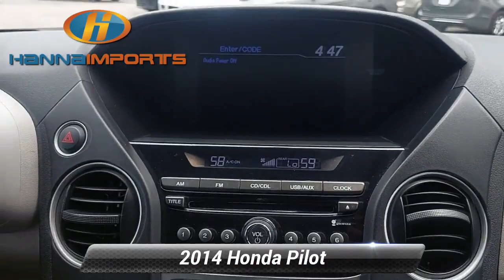Used 2014 Honda Pilot LX, Raleigh, NC 3013434A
Hanna Imports

*Carfax Accident Free* *Multi Point Inspection* Pilot LX.*br*2014 Honda Pilot LX Modern Steel Metallic What makes us different? We specialize in hand selecting our pre-owned inventory and providing an amazing array of vehicles on our lot here in Raleigh NC. We keep about 1000+ cars on the lot at any given time and find that being priced aggressively upfront allows us to save time complete the deal process and keep the best inventory possible. The price you see is our very best price! All of our vehicles are priced below market value. We provide a hassle-free buying experience. Pilot LX 17* Steel Wheels 3rd row seats: split-bench 4.312 Axle Ratio 4-Wheel Disc Brakes 7 Speakers ABS brakes Air Conditioning AM/FM radio AM/FM/CD Audio System Anti-whiplash front head restraints Automatic temperature control Bodyside moldings Brake assist Bumpers: body-color CD player Delay-off headlights Driver door bin Driver vanity mirror Dual front impact airbags Dual front side impact airbags Electronic Stability Control Fabric Seat Trim Four wheel independent suspension Front anti-roll bar Front Bucket Seats Front Center Armrest Front dual zone A/C Front reading lights Illuminated entry Low tire pressure warning MP3 decoder Occupant sensing airbag Overhead airbag Overhead console Panic alarm Passenger door bin Passenger vanity mirror Power door mirrors Power steering Power windows Radio data system Rear air conditioning Rear anti-roll bar Rear reading lights Rear seat center armrest Rear window defroster Rear window wiper Remote keyless entry Speed control Speed-sensing steering Speed-Sensitive Wipers Split folding rear seat Steering wheel mounted audio controls Tachometer Telescoping steering wheel Tilt steering wheel Traction control Trip computer and Variably intermittent wipers. Awards:*br* * 2014 KBB.com 12 Best Family Cars * 2014 KBB.com Brand Image Awards*br*Kelley Blue Book Brand Image Awards are based on the Brand Watch(tm) study from Kelley Blue Book Market Intelligence. Award calculated among non-luxury shoppers.  Kelley Blue Book is a registered trademark of Kelley Blue Book Co. Inc. Reviews:*br* * Need room for eight people? Don*t want a minivan? Don*t want to mess with something bigger? Concerned about fuel economy? Looking for the peace of mind of proven reliability and customer satisfaction? Check out the 2014 Honda Pilot. Source: KBB.com*br* * Comfortable ride; roomy third-row seat; useful interior storage areas. Source: Edmunds*br* * The 2014 Honda Pilot perfectly balances value performance and utility. With a great look and seating for 8 it succeeds in its ability to provide practical-minded buyers with dependable comfortable and efficient transportation for their passengers. As a 4x2 it gets an EPA estimated 18 MPG City and 25 MPG Highway and 17 MPG City and 24 MPG Highway as a 4x4. With short overhangs a long wheelbase large grille and strong geometric lines the 2014 Honda Pilot has a bold appearance that is bound to impress. Despite its size the Pilot rides and drives very much like a sedan. It has a fully independent suspension unit construction and responsive steering that all add up to great highway directional stability sure footed cornering on curvy roads and a comfortable ride for all. The Pilot is offered in four trims which can be bought in two-wheel drive or four-wheel drive versions: the base LX EX EX-L and the top-of-the-line Touring. All Pilots are powered by a 250 Horsepower 3.5-Liter i-VTEC V-6 Engine under the hood and are paired with a 5-Speed Automatic Transmission with Grade Logic Control and come equipped with a 4-Wheel Independent Suspension. The Base Pilot LX includes a Rearview Camera with Guidelines and an 8-inch screen Bluetooth HandsFreeLink and Streaming Audio a 229-Watt Audio System with 7 Speakers and Tri-Zone Automatic Climate Control System. Moving up the

[RLVID:776:485cfe26db6a9dbe:a0069a8808cf00e1:1]